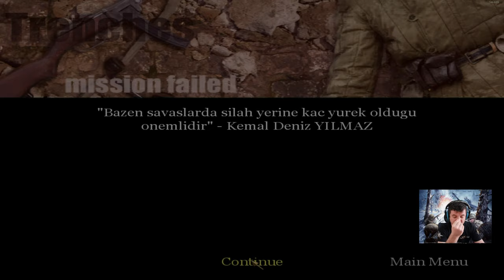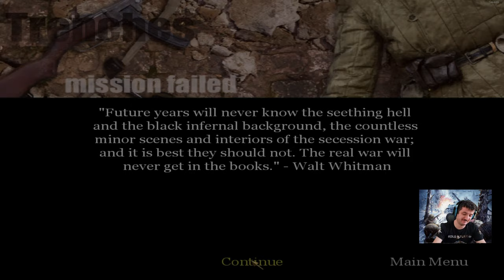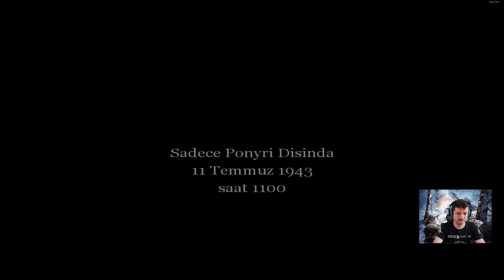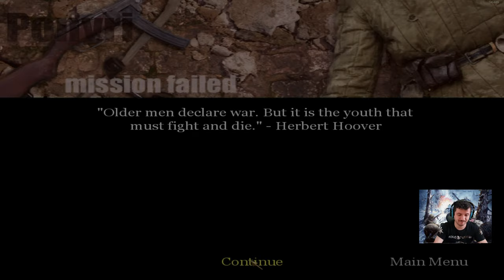CALL OF DUTY United Offensive 2004 - #6 Saldırı Başlasın.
Bu bölümde Nazilerin ilk ve en önemli mağlubiyetlerinden birinin yaşandığı Kursk Cephesinde savaşıyoruz. Sonun başlangıcı olarak sayılan bu muharebede yoğun Nazi saldırılarını savuşturup bir de üstüne taarruza kalkıyoruz.
     İyi seyirler.